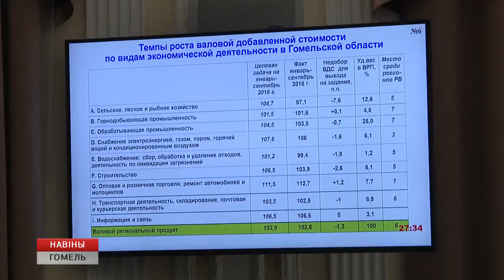Итоги трёх кварталов